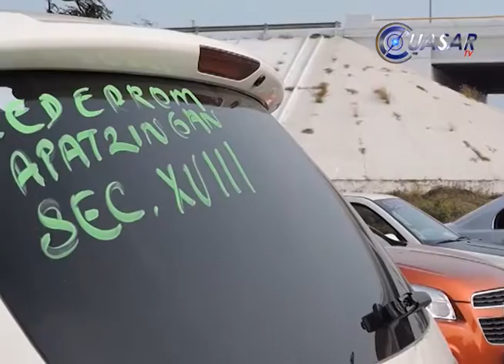La CNTE bloquea puerto y carreteras en Michoacán, si no trabajaron se les descontará dice gobernador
Maestros de la CNTE realizaron bloqueos y tomaron casetas de cobro en Michoacán como parte de la movilización de esa expresión sindical en 4 estados de la República que incluyen Chiapas, Oaxaca y Guerrero...